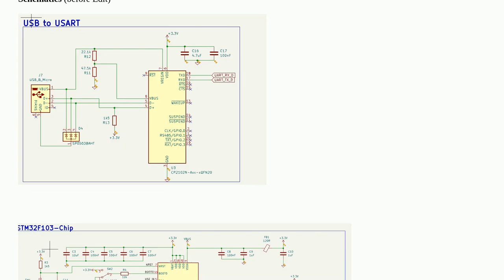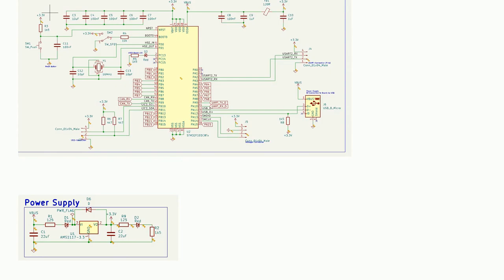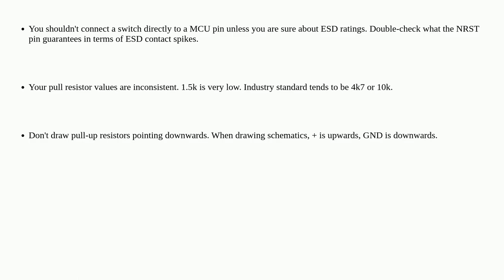Does my schematic look correct? (Double check)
A special thanks goes out to the community

  kicad schematics circuit-design chip-design electronic-design